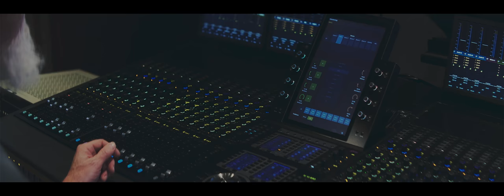Janos Oancz - Memory Fragrances Album Trailer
This is the trailer of my first minimal piano album of Memory Fragrances, which has been released on the 30th of September 2019 with 10 songs.
Mastered by Attila Kölcsényi - Tom Tom Studio
Trailer made by Balázs Gerócs - Instant Cinema
Trailer recorded at Tom Tom Studio
Grand Piano: Bösendorfer